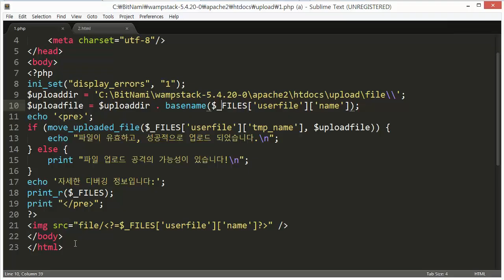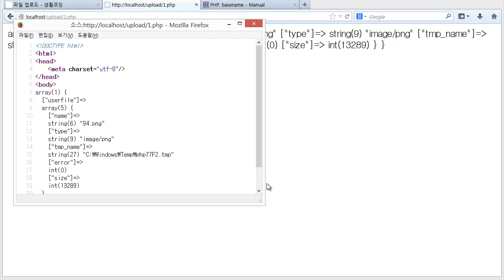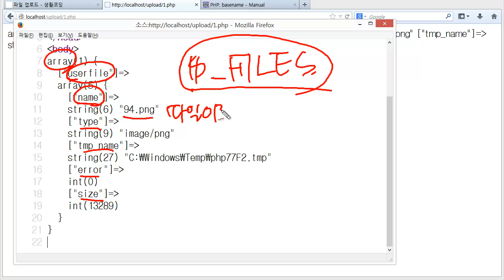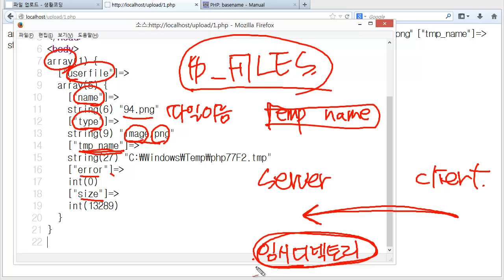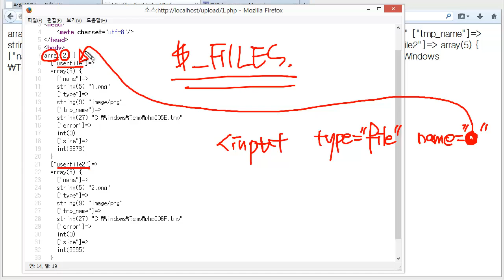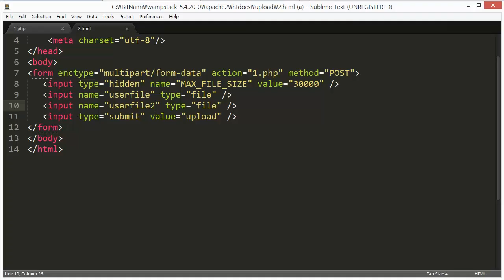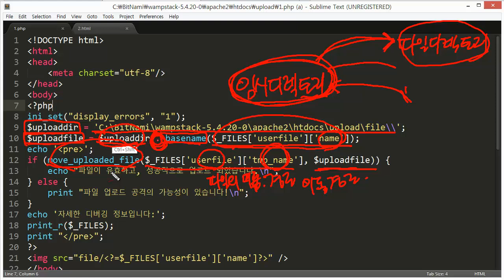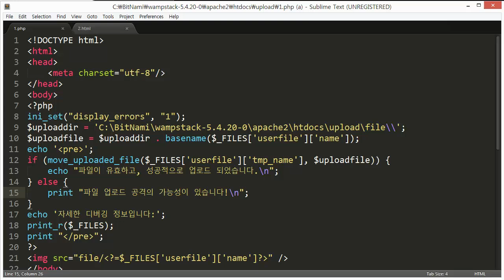PHP - 파일 업로드 수신에플리케이션